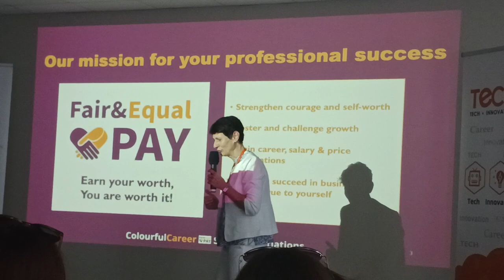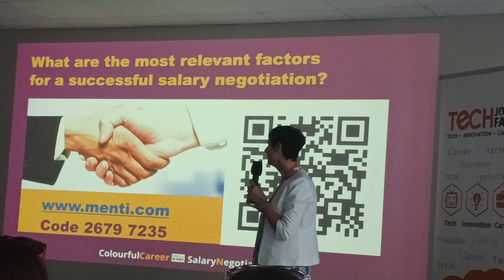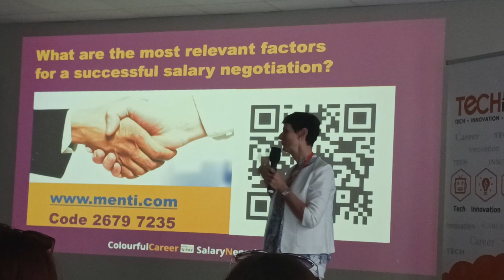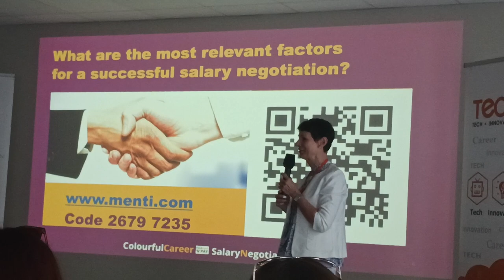Salary Negotiations, Fair &Equal Pay, Colourful career